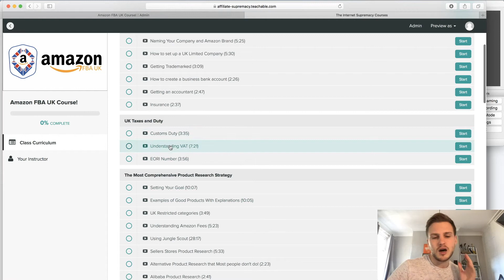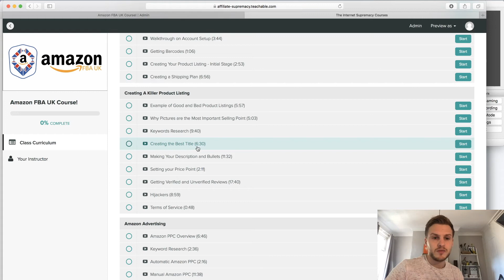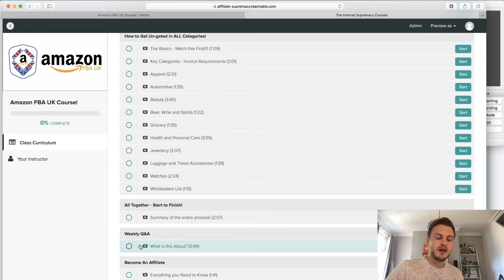AWESOME Product Research Method That Found Me A Product In Just FIVE Minutes!!!!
Want to learn how to make your first £10,000 with Amazon FBA?

Watch This Video For Product Research Techniques For Amazon FBA and Private Labelling in the UK and around the World!

I am still offering my 121 support with Affiliate Marketing Mastery if you sign up through my J Fox / Dan Dasilva - Amazon Seller Mastery Course (UPDATED) - Sign up here for my personal 121 support The Best Social Media Marketing Course Yet

Recommended reading:
DotCom Secrets
Expert Secrets
4 Hour Work Week
Business Idea Factory